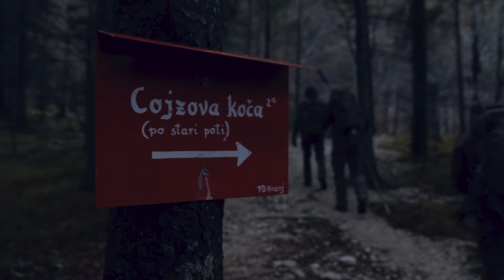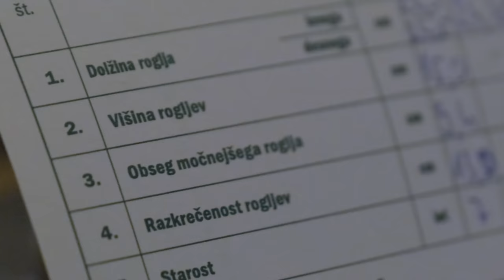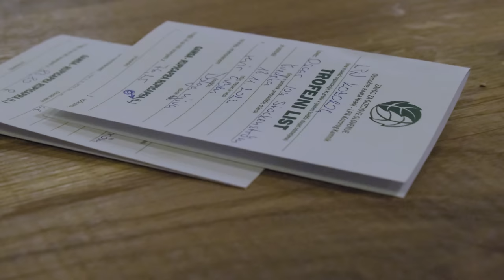Gemsjakt i Slovenien "Det här är jakt!! PÅ RIKTIGT!" - Chamois hunt in Slovenia! | BRA JAKT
Följ med Bra Jakt när vi åker till Slovenien med Waidmann Jaktresor på en fantastisk gemsjakt i en underbar miljö! Vi jagar 3 dagar i tuff terräng och fäller gems varje dag.

Join Bra Jakt when we go to Slovenia with Waidmann Hunting Tours on a fantastic chamois hunt in a wonderful environment! We hunt for 3 days in tough terrain and gets chamois every day.

BRA JAKT är kanalen för dig som gillar jaktfilm.